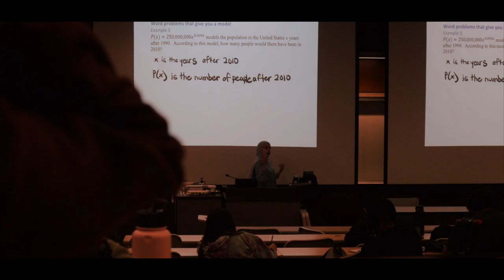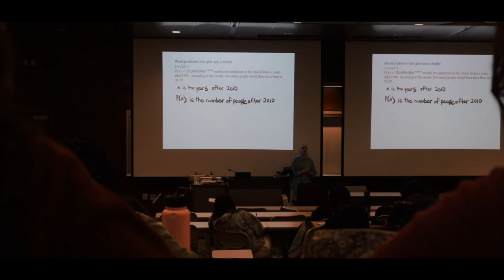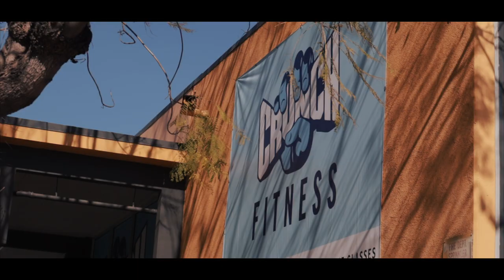a realistic college day in the life at cal state long beach (csulb). [DOCUMENTARY EPISODE 2]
a realistic college day in the life at cal state long beach (csulb). follow a biology major through a day in a life.

🎥about the director: im josiah and i'm in a community college studying business. i make documentaries about college, i have a clothing brand, and i follow my guys around by vlogging.

kyle: @kyletrannn on instagram